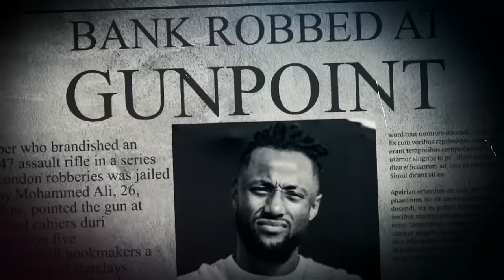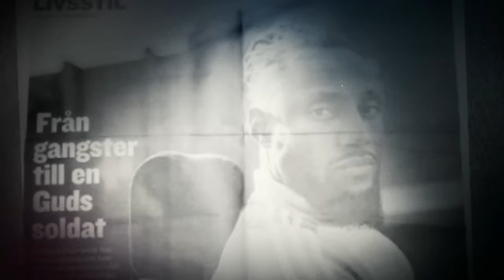1188) የጥልቁ አገልጋይ (ድንቅ ምስክርነት)